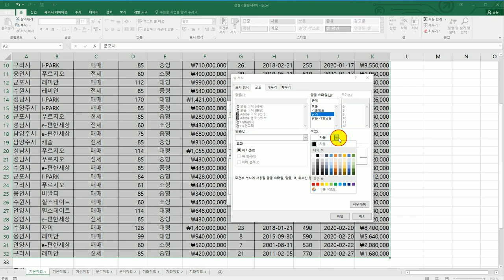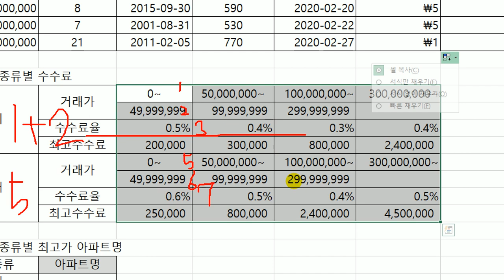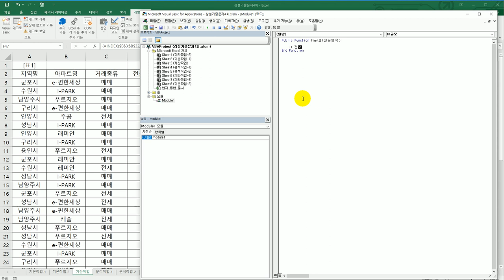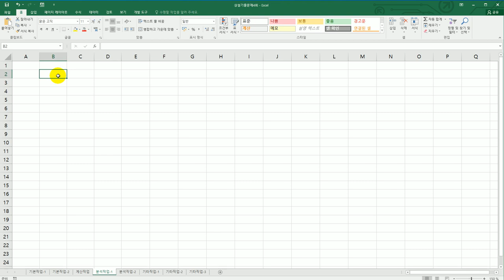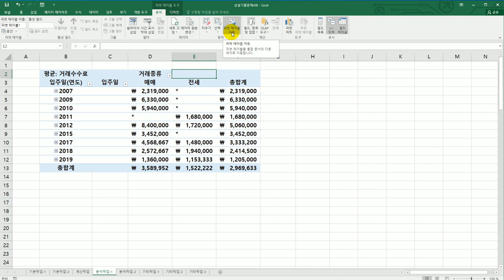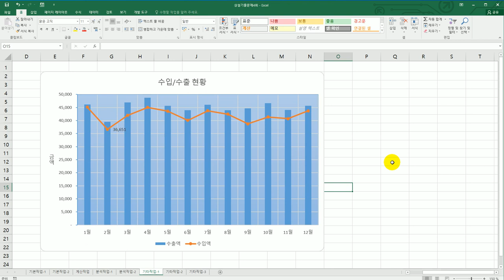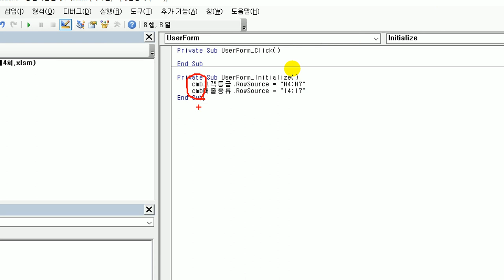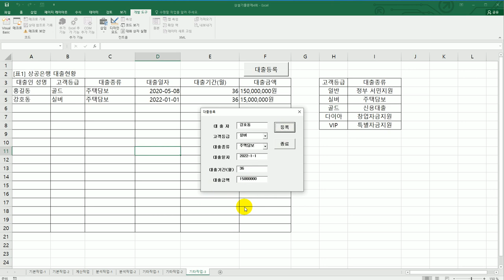[컴활1급실기] 상설 기출 문제 4회(엑셀)